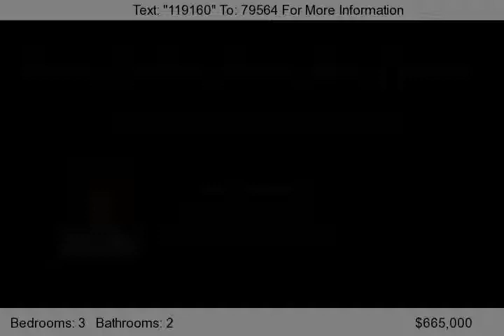3345 Los Olivos Ln., La Crescenta, CA 91224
This gorgeous 3 bedrooms and 2 baths home has a single level and open floor plan is located in a much desirable area in La Crescenta. It has lush landscaping and has been upgraded and renovated. The Master Bedroom has a built in bed with slate floors and opens to the garden of tranquility and beauty. Master bath has granite counter top with stone work and state of the art sinks.  Kitchen wit...